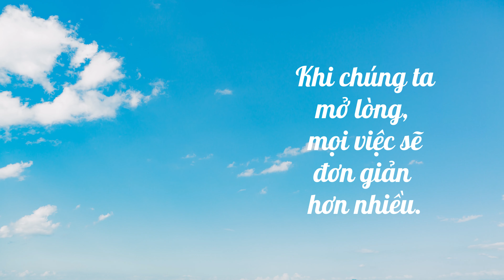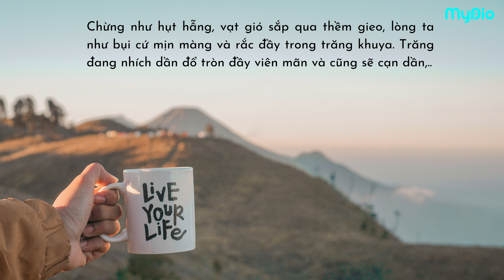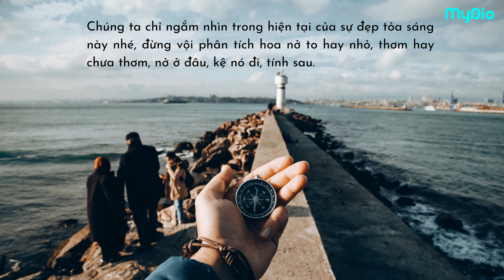KHI BẠN MỞ LÒNG, MỌI VIỆC SẼ ĐƠN GIẢN HƠN RẤT NHIỀU | SÁCH "MỞ LÒNG THÌ ĐƯỢC TẤT CẢ"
MYDIO TÓM TẮT SÁCH: MỞ LÒNG THÌ ĐƯỢC TẤT CẢ - TRẦN HUY MINH PHƯƠNG
Simon Sinek khuyến khích độc giả đi tìm những câu hỏi tại sao để hoàn thiện bản thân và phát triển trên con đường đã chọn. Đây thực là cuốn sách mở rộng tầm nhìn và tri thức cho bạn, vì vậy đừng bỏ qua cuốn sách thú vị này, bạn nhé!

Theo dõi MyDio trên các nền tảng mạng xã hội để nghe nhiều sách hay: